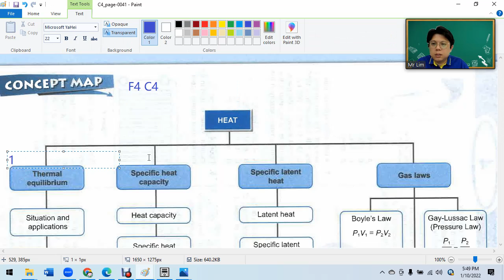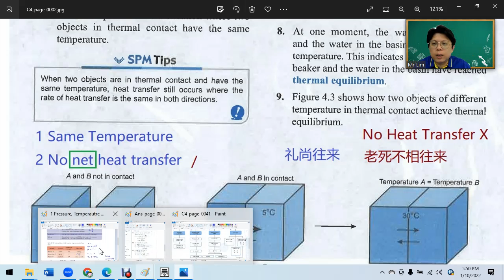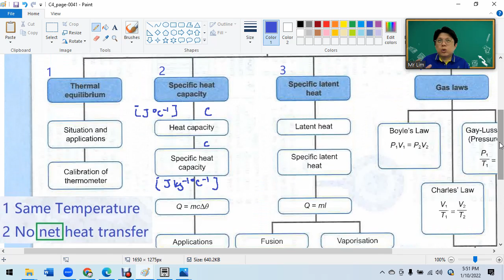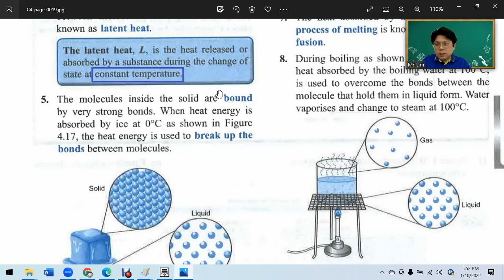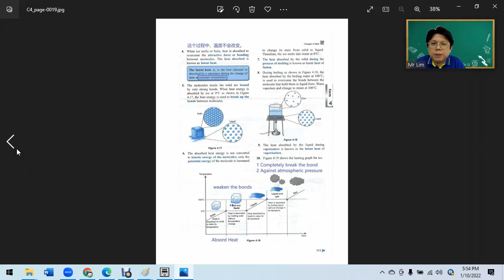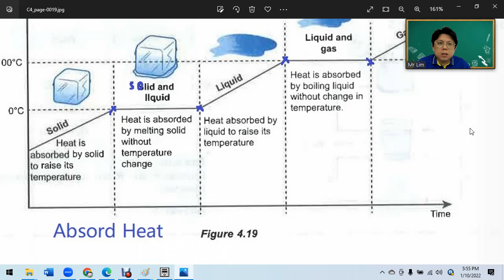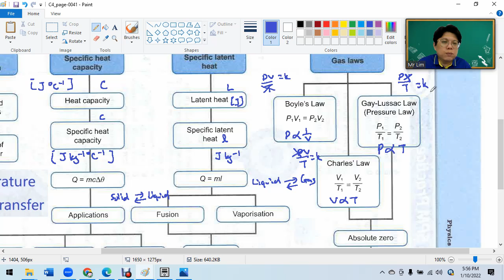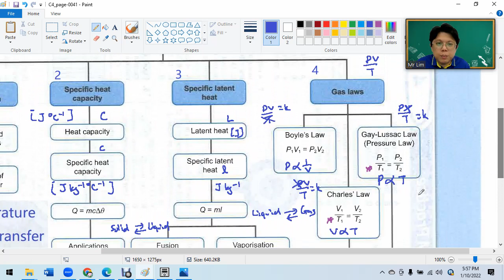F4 C4 5 Heat 整体概念